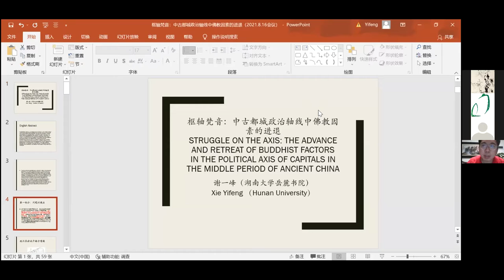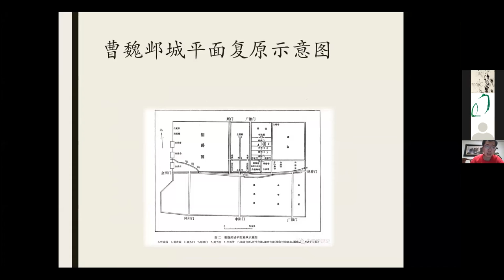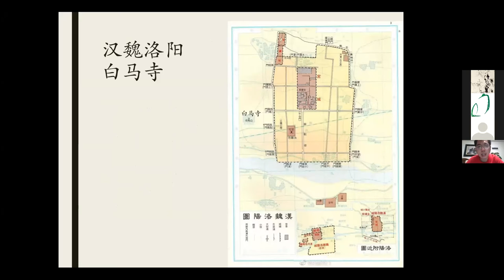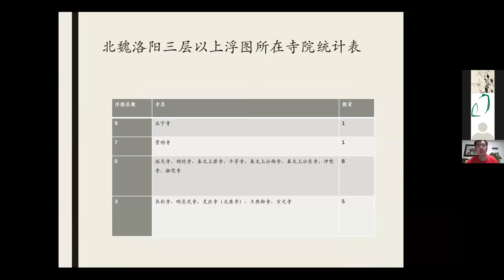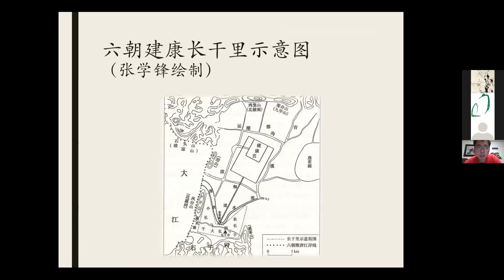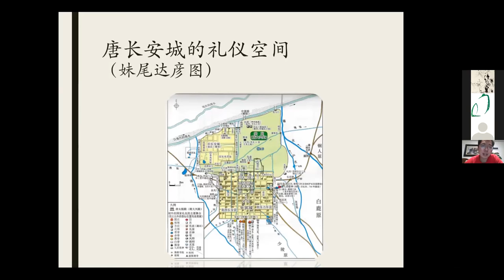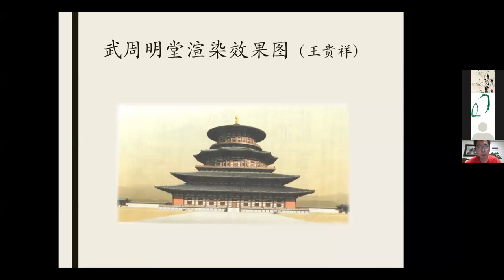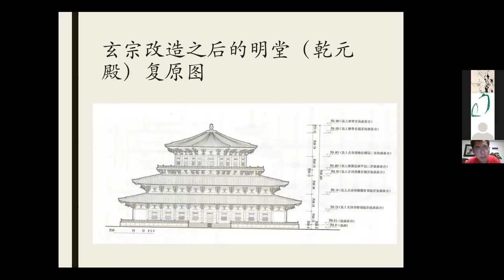“The Increasing and Decline of Buddhist Factors in the Sacred Axis of Capitals”, XIE Yifeng 謝一峰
“The Increasing and Decline of Buddhist Factors in the Sacred Axis of Capitals”, presented by XIE Yifeng 謝一峰 at East Asian Buddhist Worldmaking. August 16, 2021, Zoom.